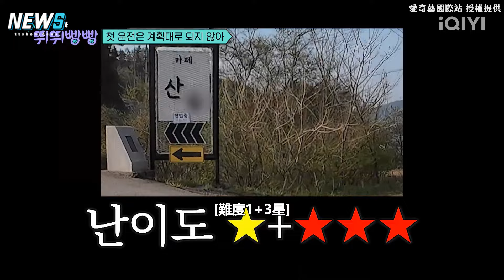【李恩智】新手上路緊張到不敢說話XD PD擔心節目份量「不講話就要全剪掉」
要看到大姊 李恩智 這麼安靜也是不容易🤣
為了大家的安全就先饒過她啦哈哈哈

來源: 愛奇藝國際站 提供授權

【驚人的星期六】Key當場記aespa新歌舞步馬上就能跳!「狗狗便便」竟放太妍‘TO.X’讓她好傻眼
【SEVENTEEN】文俊輝教夏之光跳〈Super〉+示範SVT新歌 黃子韜只承認鹿晗比他帥引起公憤 (萌探2024)
【Running Man】安兪真反問一句話讓劉在錫秒尷尬 Rei狠嗆池錫辰「有點無聊」全場爆笑
【新男選秀】台灣少年陳孝輔勇闖韓國選秀拼出道!表演讓李起光稱讚「非常帥氣的舞台」
【新說唱2024】台灣選手God Øne登《新說唱2024》  當眾放閃Majin！1vs1順利晉級獲好評